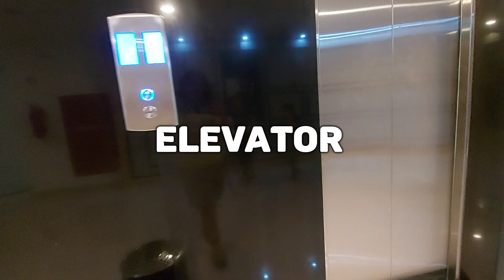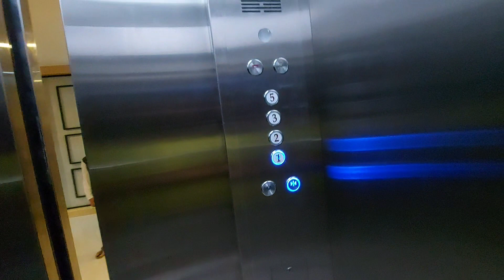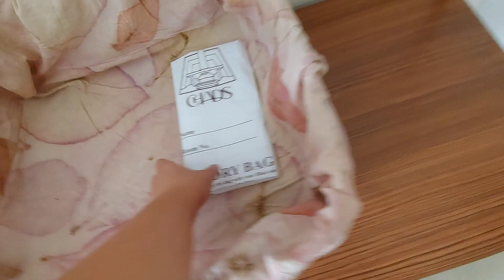Hotel Baru Bintang 3 di Humbang Hasundutan, COFFEE HOTEL AYOLA DOLOKSANGGUL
Ternyata ada Hotel Baru Bintang 3 di Doloksanggul.  Ada Lift nya jg loh. Harga nginap permalam jg  murah meriah.